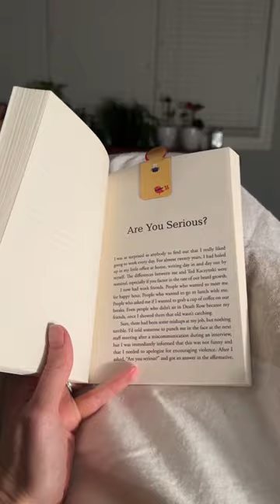☘️ An emotional rollercoaster. For no discernible reason 🤷 January 17th 2023 DITL vlog